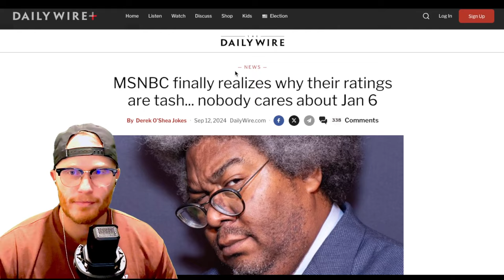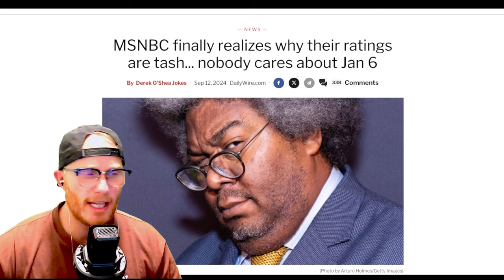🤣 MSNBC vs. Blue-Collar Trump Supporters: Hilarious Interview Fails! 🤣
Welcome back, patriots! In today’s quick 4:43-minute clip, we dive into the laugh-out-loud moments when MSNBC tries to get to the bottom of why hardworking blue-collar Americans are backing Donald Trump. Watch as these interviews take unexpected and downright funny turns, proving once again that the mainstream media just doesn’t get it!

🔹 What to Expect:

Media Missteps: Watch MSNBC struggle to connect with genuine Trump supporters.
Blue-Collar Real Talk: Hear authentic and often hilarious reasons why these workers stand by Trump.
Comedic Highlights: Enjoy the funniest moments where media questions go hilariously off-track.
Right-Wing Insights: Get a behind-the-scenes look at how the left misinterprets blue-collar voters.

Timestamps:
0:00 – Intro & Welcome
0:30 – MSNBC Interviews Begin
1:15 – Blue-Collar Workers Share Their Trump Support
2:30 – MSNBC's Hilarious Misunderstandings
3:45 – Funny Reactions & Outtakes
4:20 – Wrap-Up & Final Thoughts